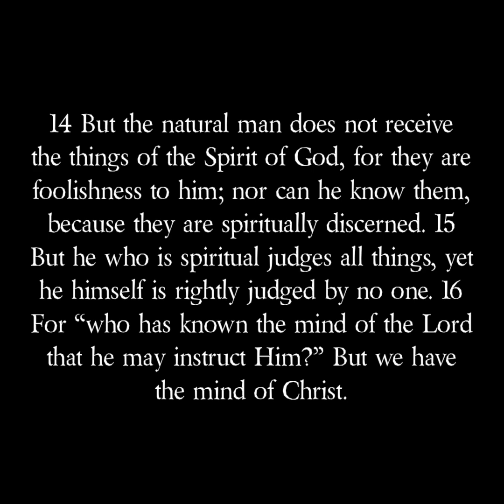Purpose Friday - Why The Struggles In Life : Because We Won't Step Up To The Plate!